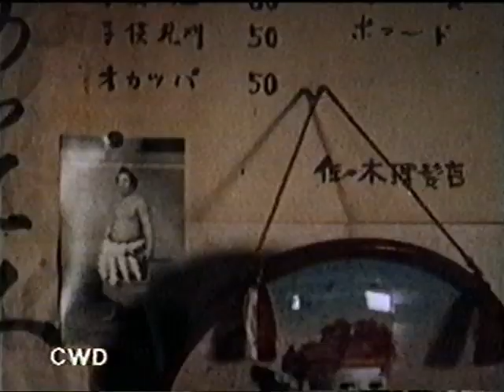Walt Disney's People & Places: "Ama Girls (Japan Harvests the Sea)"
People & Places is a collection of short-subject documentary films produced by Walt Disney Productions.  Ama Girls was the 13th documentary featurette in the series that consists of 17 episodes.  It was released on July 9th, 1958 with The Light in the Forest and directed by Ben Sharpsteen.  The narration was provided by Winston Hibler.